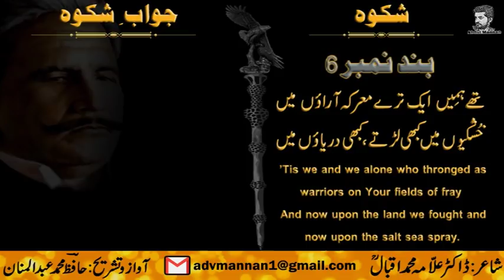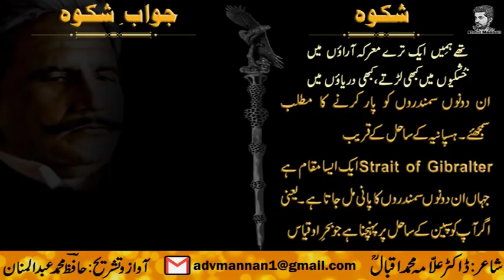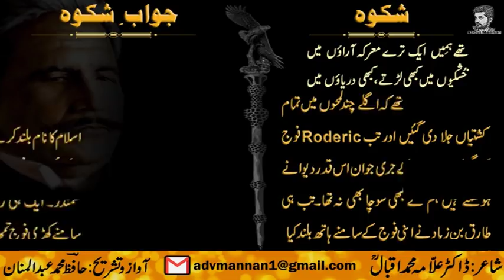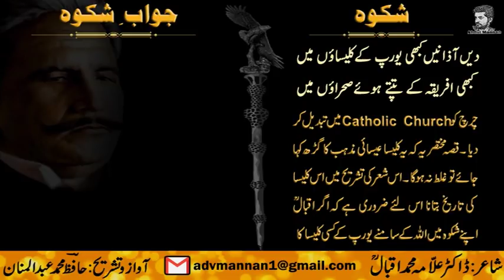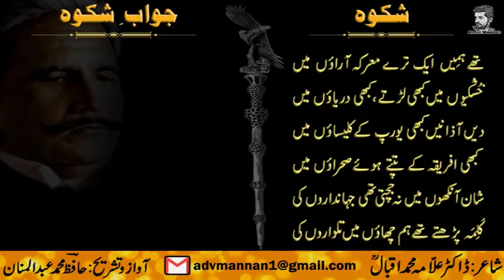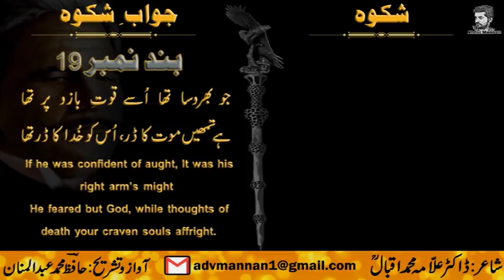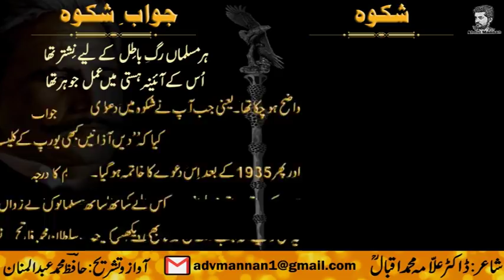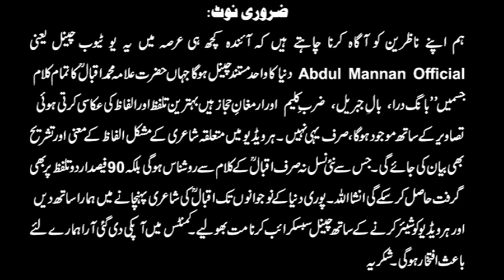Shikwah and Jawab-e-Shikwah Part 3 With Tashreeh || Abdul Mannan Official || Allama Iqbal Poetry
Nazm: Shikwah and Jawab-e-Shikwah Part 3 (With Tashreeh
Book: Bang-e-Dra 105 and 120

Jawab e Shikwa by Dr. Allama Muhammad Iqbal
(Answer to The Complaint)

Hum Tau Mayal Ba-Karam Hain, Koi Sayal Hi Nahin
Rah Dikhlaen Kise Rahraw-e-Manzil Hi Nahin

Behold, my hands arc full of gifts, but who comes seeking here?
And how shall I the right road shew when there’s no traveler?

 With all the chaos and Fatwas of course, Dr. Iqbal had to come up with part two. Who knew there is answer to “The Complaint” also? Nonetheless here it was in 1913 Dr. Allama Muhammad Iqbal released the answer to 1909 much controversial poetry “The Complaint”
In Jawab e Shikwa Dr. Iqbal beautifully used his lyrical expression to explain how Allah would have responded. The poem was recited by Iqbal at Mochi Gate in 1913 at a fundraising event to help the Turks fight the Bulgarians. Money collected from selling copies of the poem was forwarded to Constantinople. Jawab-e-Shikwa is a powerful, commanding, and highly successful endeavor to make Muslims aware of their own shortcomings, very relevant to this day. Now that is a beautiful way to put forward our own ugly. As humans we always tend to shift blame on someone and we rarely keep ourselves accountable for our shortcomings and Dr. Iqbal figured a way out to put a message across; now of course “The complaint” acquired reservations from our so called orthodox Muslims but who knew Jawab e Shikwa is about to get Iqbal the title of “Mujahid” from “Kaafir”

In first four stanzas Iqbal of course replying as if the reply is made by God himself says that anything said from the heart that holds deepness and truth reaches far beyond Arsh. Furthmore, when it starts to get to the main point Allah says humans are not the same anymore, they do not even know how to communicate anymore. Then in next four stanzas Allah says the way you put forward your concerns in “The complaint” obviously had some real concerns and truth to it and I listened to them and then Allah says I am always here with my hands full of gifts and, then Allah questions but, who comes seeking for those gifts? Allah does not help those who do not help themselves first, then why these complain? In Stanza number 9 Allah says how many of you love me more than your sleep? And wake up for Fajar? In stanaza 10 Allah tells us that we are the people who love our homes the least and incompetent in knowledge the most.
In further stanzas Allah complains that those were some other folks who fought for me they were the great progenitors and we lack both their type of brain and brawn. Allah says you all have same and one God, one book, one religion yet you all are divided in so many sectors so on so forth. Allah  shows the mirror to humans and then by the end Allah says make your wisdom your shield, make divine love your sword and you should know the world is already yours. If all of you do what is right and necessary then effort is all that ends up being you fate. Now who can beat this? Such a beautiful message that makes you actually think Allah is conversation with us one on one.

This is an Informative and Entertainment channel. Please Support Us